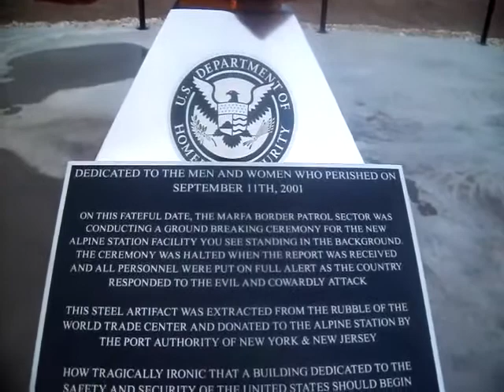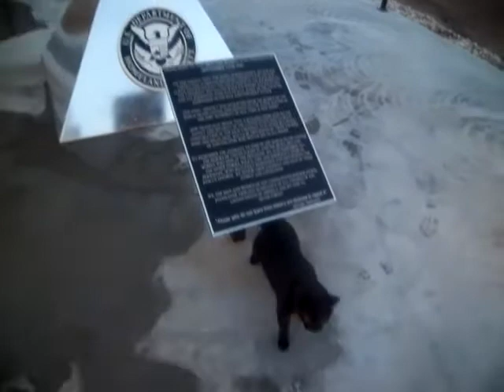Twin Towers and Twin Sisters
On September 11th, 2011 the United States Border Patrol unveiled the Alpine Station 9/11 memorial in Alpine, Texas.

A bent and warped steel beam twenty-four feet long, from Ground Zero in New York City stands over a stainless steel pillar.  The six thousand two-hundred and twenty-six feet above sea-level Twin Sisters loom in back of this piece of the Twin Towers.  Later that day after the ceremonies and a little rain my brother, black cat Blue Bell and I revisited a more quite and dark scene.